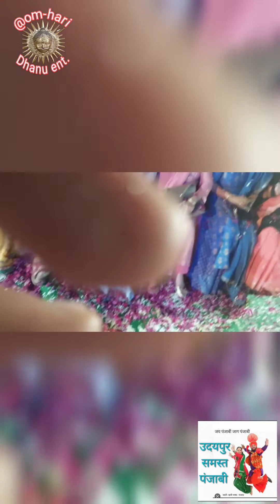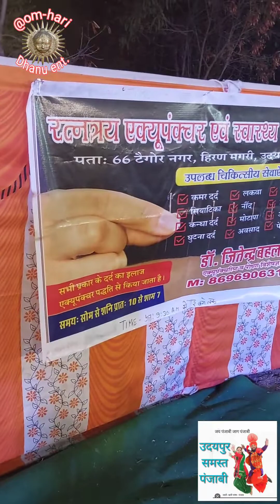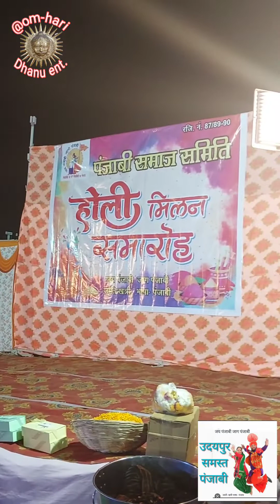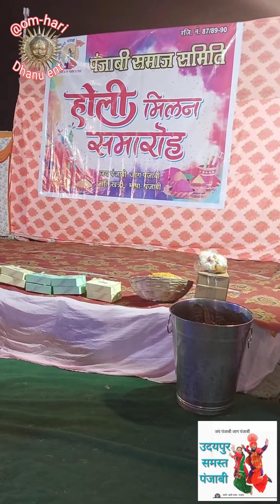🙏🙏फूल होली मिलन समारोह (दिनांक 12 मार्च 2023 रविवार )@Dhanuent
🙏🙏फूल होली मिलन 🙏🙏

                 7 to 8 PM
         Welcome of guest
           Phool Holi Milan
               Dance floor

                      8 PM
          Welcome address

                      8 :05 PM
,  Speech of Ramesh ji Ahuja

                      8 :15 PM
            Family introduction

                      8 : 40 PM
               Games & Activity
                             By
                    Mahila shakti

              Proceed for Dinner